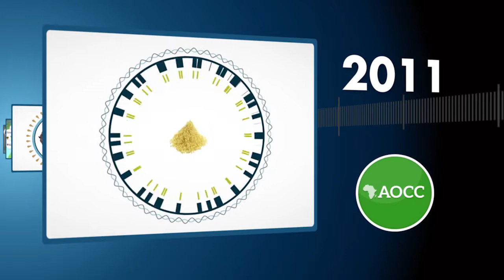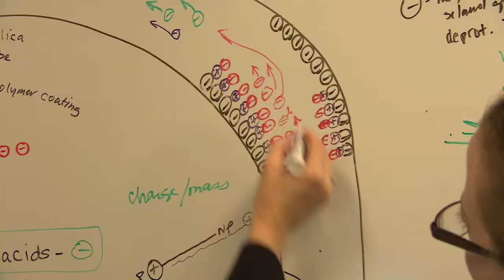Chancellor Linda Katehi discusses the Innovation Institute for Food and Health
The Innovation Institute for Food and Health is being supported over the next 10 years with a pledge of $40 million from Mars and $20 million from UC Davis and aims to advance new discoveries in sustainable food, agriculture and health.